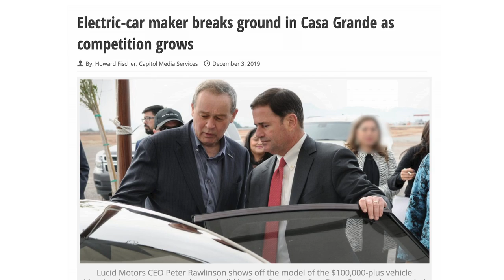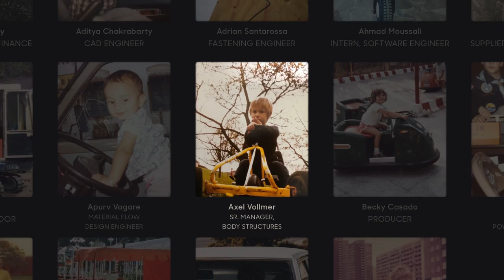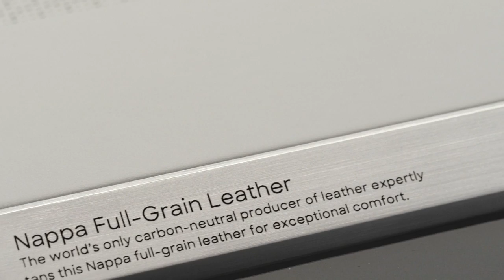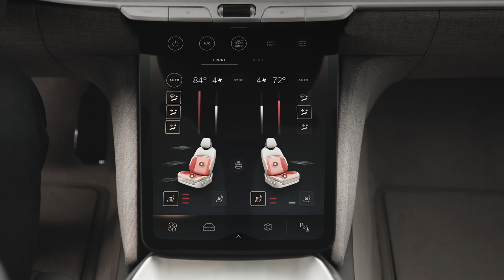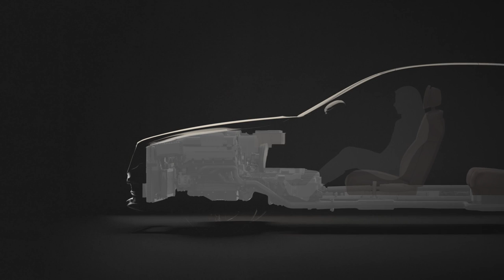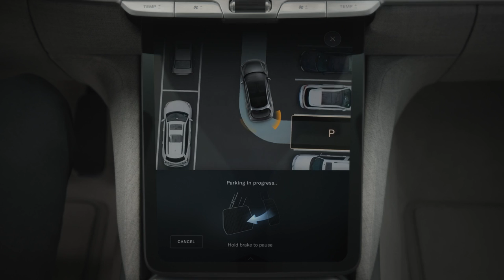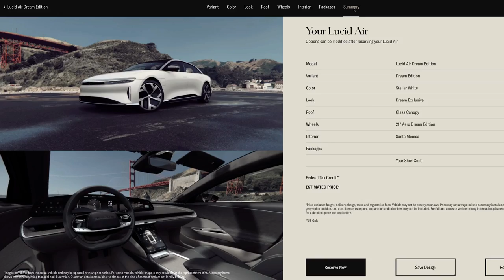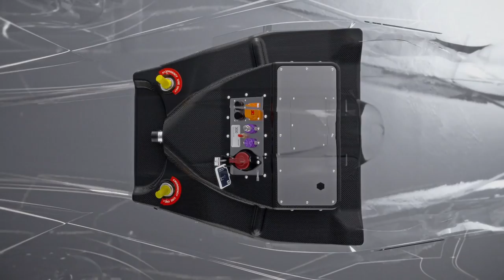Lucid Air Reveal! | MotorTrend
Lucid Motors, the Silicon Valley based electric vehicle maker, unveils their 517-mile Lucid Air luxury sedan!